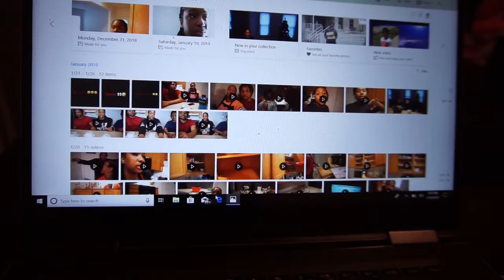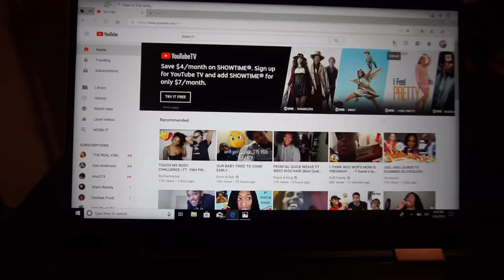I BROKE YOUR PS4 ON ACCIDENT!!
THANK YOU ALL FOR BEING APART OF THE FAMILY. WE REALLY APPRECIATE THE LOVE!!  GET US TO 1K FAMILY MEMBERS.

LikeSUBSCRIBE!!